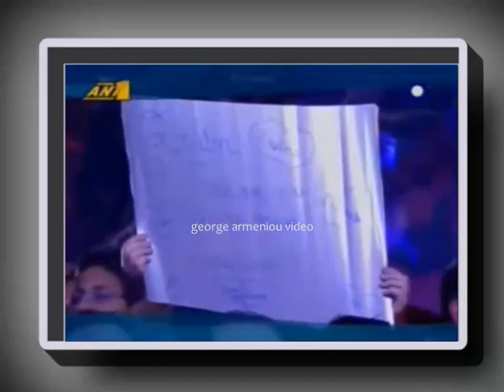Μουσική Fame 4 - Στάθης Ραφτόπουλος - Γιώργος Λιανός ''Ας Έκτεθώ'' - Φιντέ Κοκσάλ ''Αρχιπέλαγος''.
Μουσική Fame 4 - Στάθης Ραφτόπουλος - Γιώργος Λιανός ''Ας  Έκτεθώ''  και Φιντέ Κοκσάλ (Finte Koksal) ''Αρχιπέλαγος''.